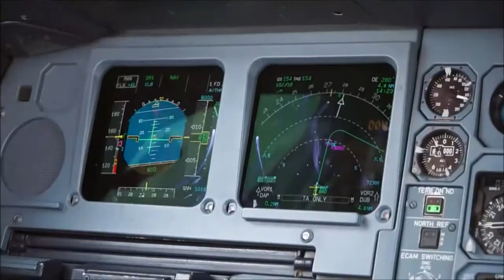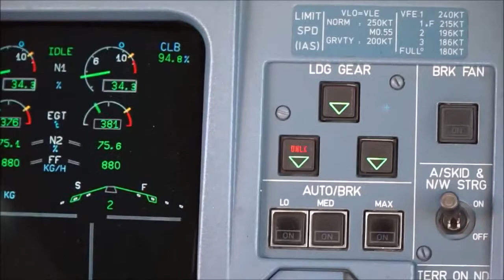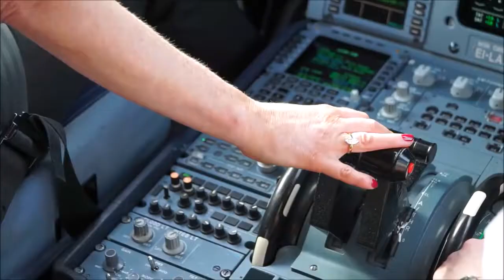Aer Lingus Cockpit video | Dublin to L.A | featuring British Airways 787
Hey guys check out a crazy video i found from Aer Lingus departing from Dublin to their first route in Los Angeles.

Aer lingus from Dublin to Los Angeles: The inaugural Aer Lingus flight from Dublin to Los Angeles was operated by Captain Anne Marie Teevan and First Officers Niamh Power and Nicky Hughes.

This is not an Advertisment, I was not paid or endorsed by Aer Lingus to make this Video.